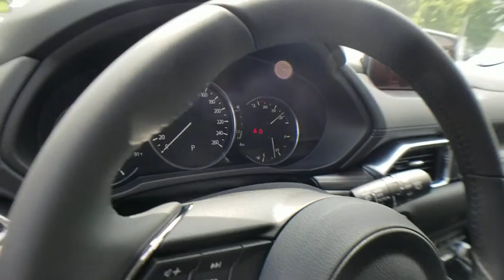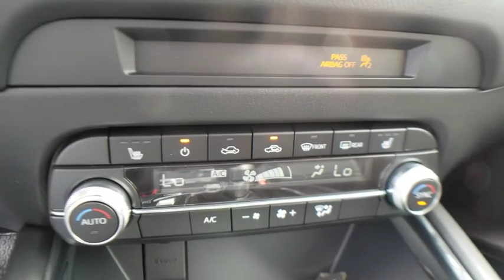2019 Mazda CX-5 Bloomfield Hills, West Bloomfield, Novi, Northville, Farmington Hills, MI H219614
Red Crystal New 2019 Mazda CX-5 available in Farmington Hills, Michigan at Suburban Imports Farmington Hills. Servicing the Bloomfield Hills, West Bloomfield, Novi, Northville, MI area.
2019 Mazda CX-5 Grand Touring - Stock#: H219614 - VIN#: JM3KFBDM4K0663467

Soul Red Crystal Metallic 2019 Mazda CX-5 Grand Touring AWD 6-Speed Automatic 2.5L 4-CylinderbrbrRecent Arrival! 24/30 City/Highway MPG